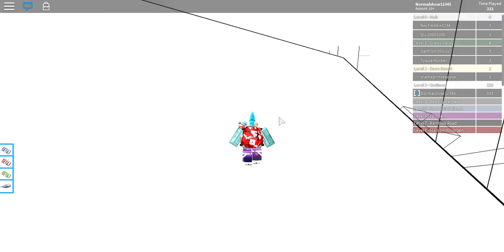WHEN STEVEN UNIVERSE AND ROBLOX COMBINE